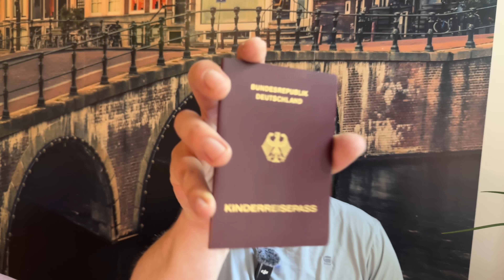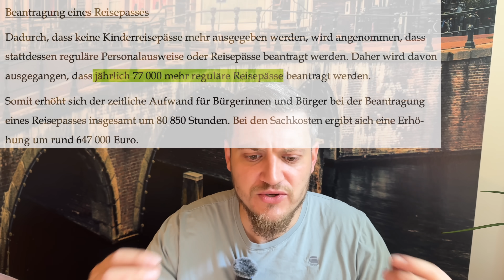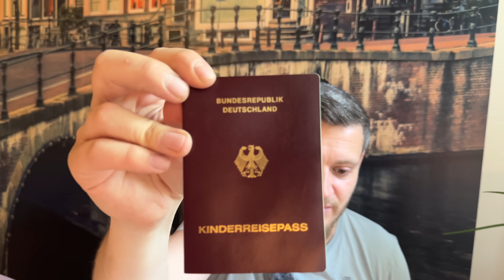Deutschland gehen die Pässe aus! Planlose Politik, Bundesdruckerei steht blank da erhöht aber Gehalt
Ich habe hier einiges erlebt, nehmt die Hinweise an und holt euch einen Reisepass. Es könnte im Zweifel länger dauern.